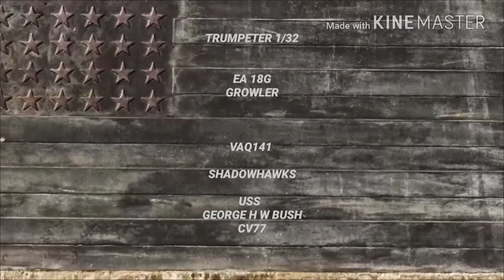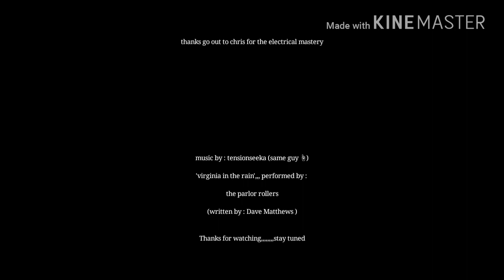Trumpeter 1/32 E/A 18 G Growler,,,(photo build & final reveal) (extra music mix)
Same as the last clip,,,,with a few tweaks and extra music track